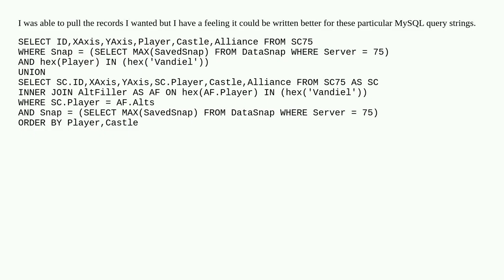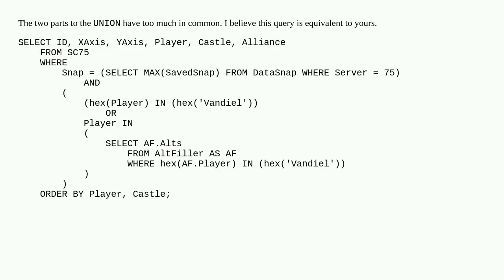Pulling player records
sql mysql